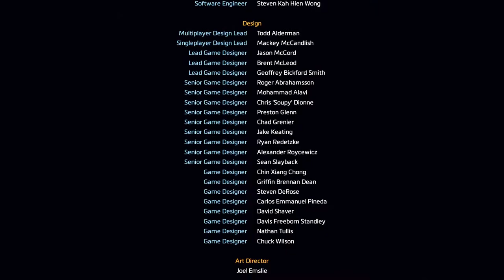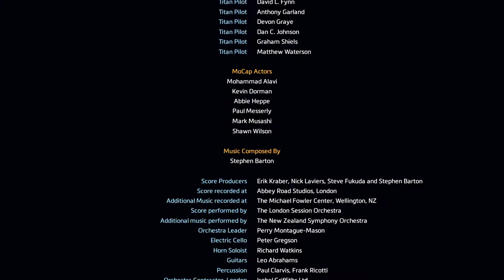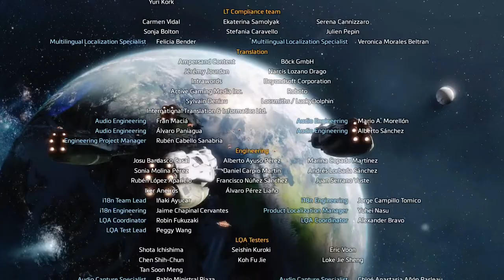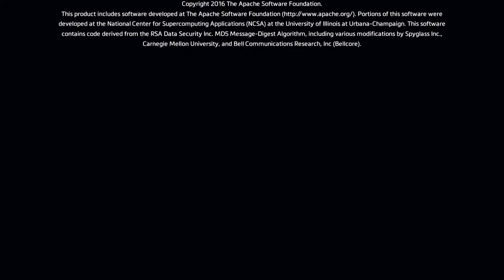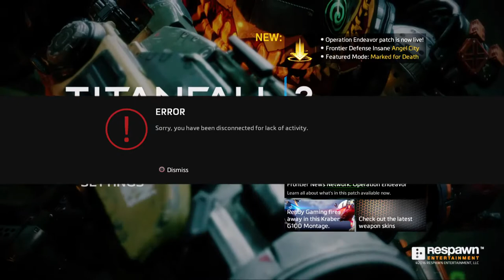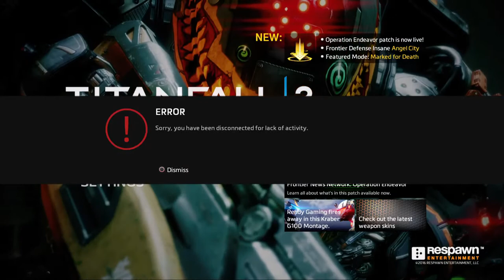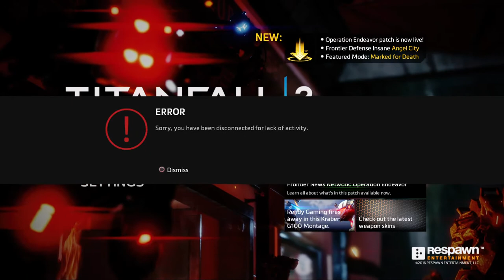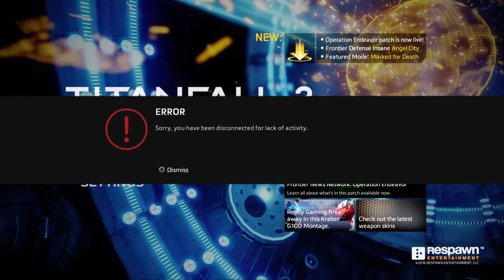More PS5 Gameplay Titanfall 2